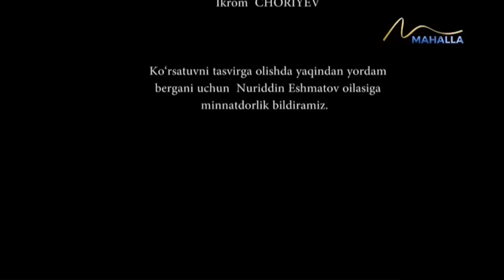Umr so`qmoqlari | Ўз акасидан ор қилган ука [22.06.2023]